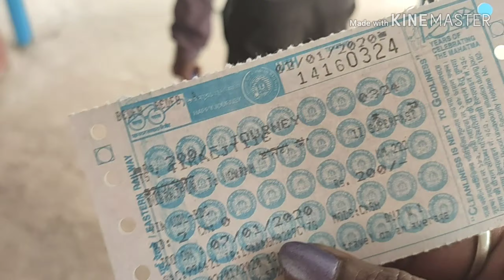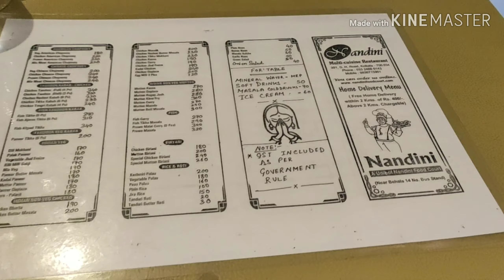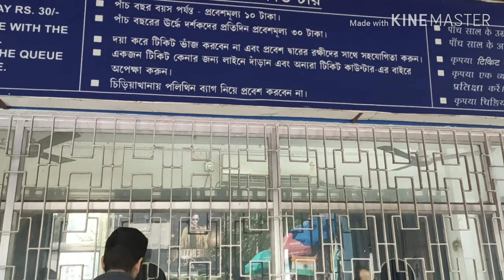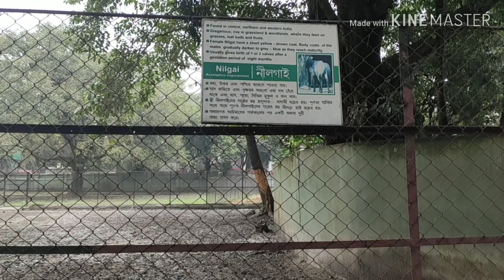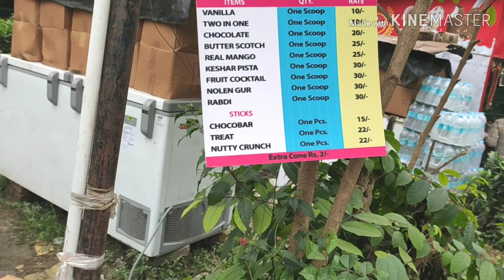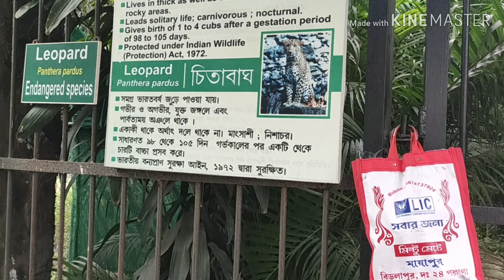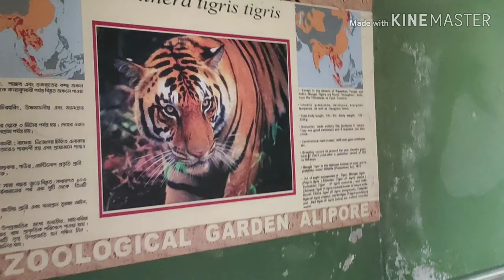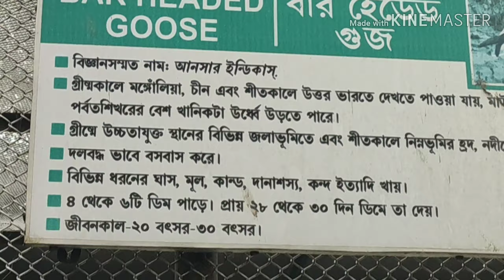এ কী বললাম! চিড়িয়াখানা কিনে ভাড়া দেবো |Zoological Garden tour Kolkata